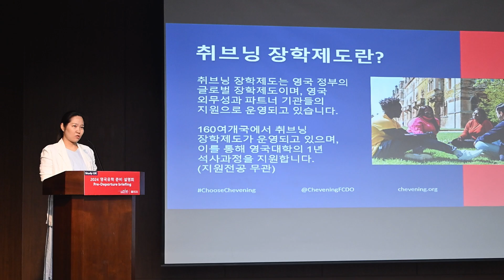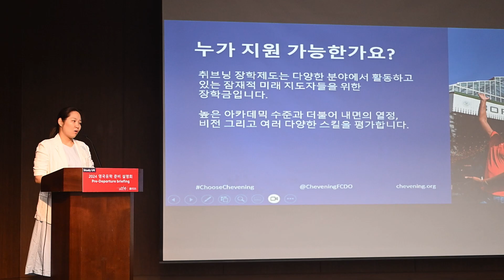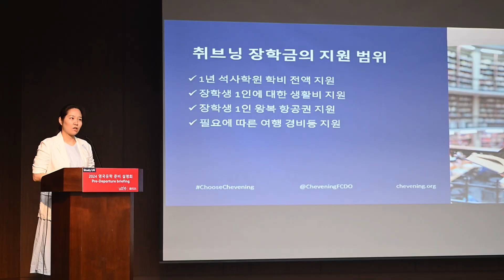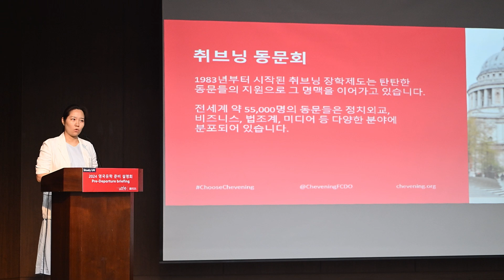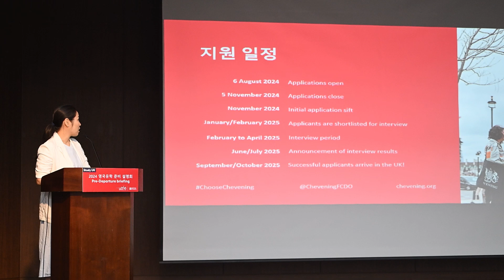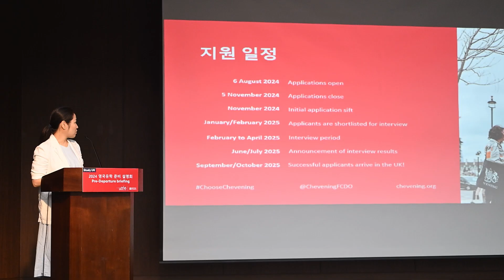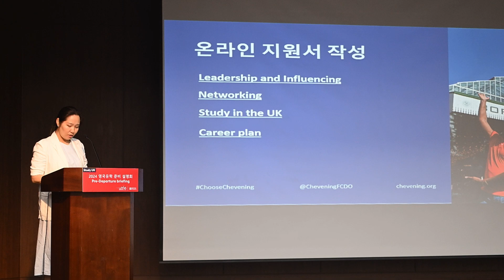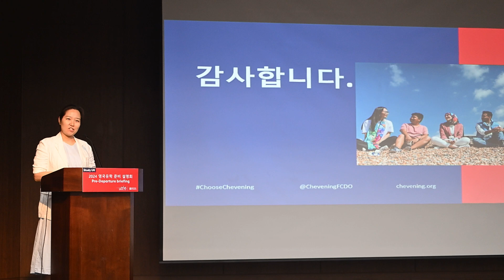2024 영국유학 준비 설명회 - 2. 영국 정부 취브닝 장학금 (박보미나 - 주한영국대사관 취브닝 담당관)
2024 영국유학 준비 설명회(Pre-Departure briefing)
2. 영국 정부 취브닝 장학금 (박보미나 - 주한영국대사관 취브닝 담당관)

(2024년 7월 6일 11시, 서울시 중구 은행회관 국제회의실)